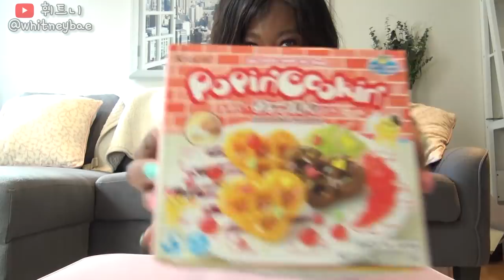미니어쳐 와플 vs 큰 와플! 🧇 Tiny WAFFLE vs Large WAFFLE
지금까지 베스트!!!

휘트니의 SNS:
Uploaded by
휘트니/휘트니배/whitneybae/whitneybaeirl